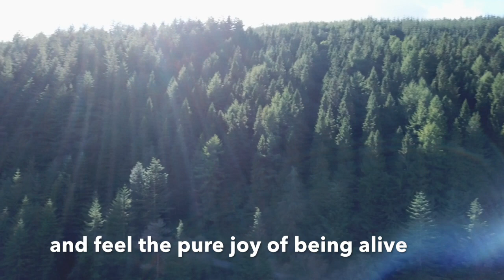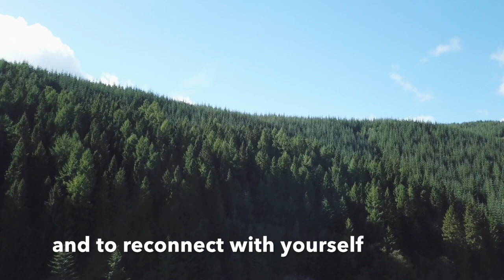Eco Retreats forest retreat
25 minutes off the tar road on a working organic farm, we offer a wifi free, eco-friendly retreat in the heart of the Dyfi forest in Wales with accommodation in beautiful yurts and one tipi. Here you will feel far away from the stresses and strains of modern day living and have the opportunity to slow down and rediscover the simple pleasures of life – and quality time with your loved ones – as you relax into the rhythms of the forest.